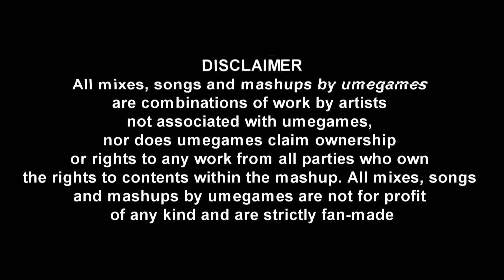Jenevieve vs Sonic the Hedgehog - Diamond Powder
***Radiant Emerald background art by SAB64 @DeviantArt

Jenevieve: Baby Powder
vs
Sonic R: Radiant Emerald